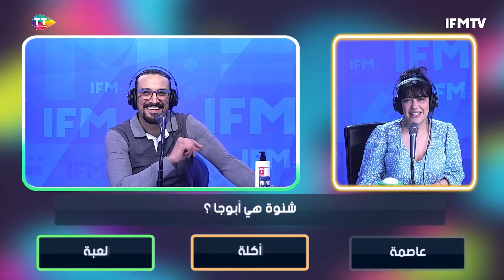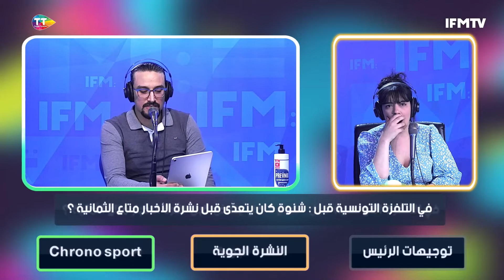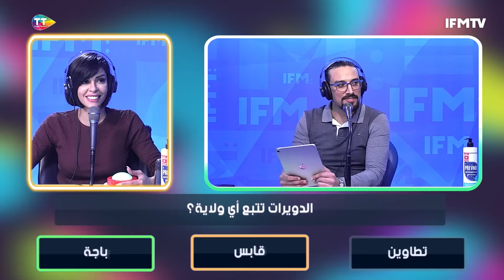العب يلا : الحلقة 128 من البرمجة الشتوية مع أميمة بن حفصية و سلمى الهنتاتي